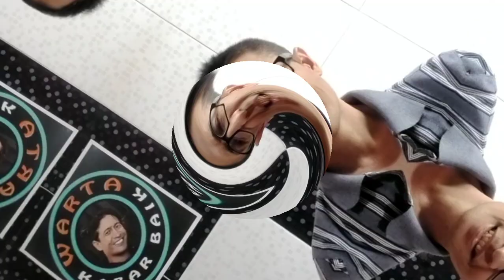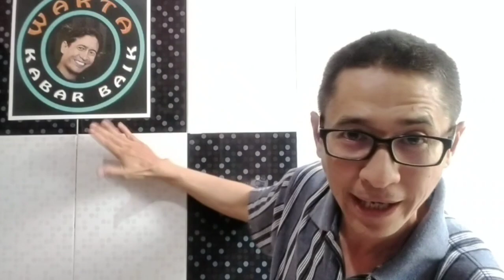PENCERAHAN // Solusi Mengatasi Masalah Kehidupan